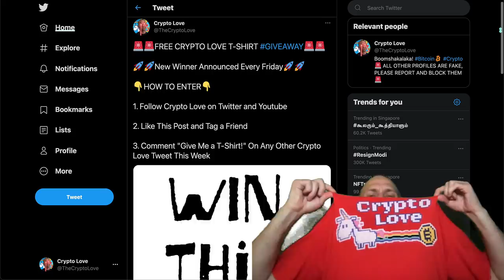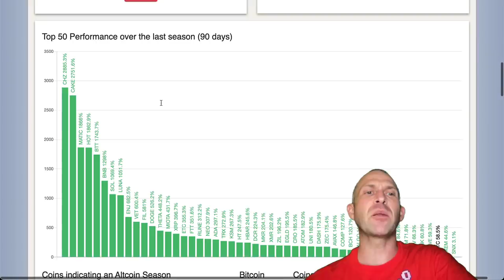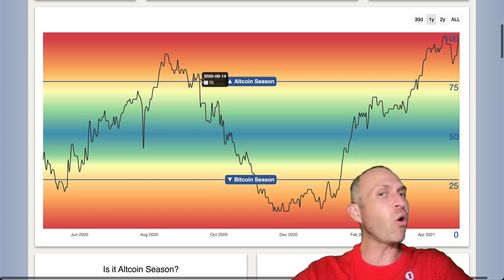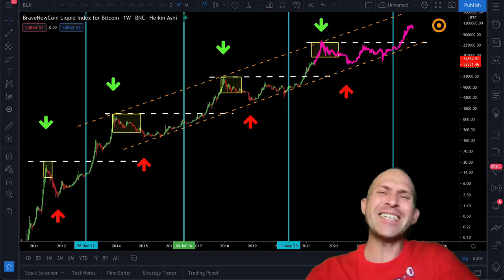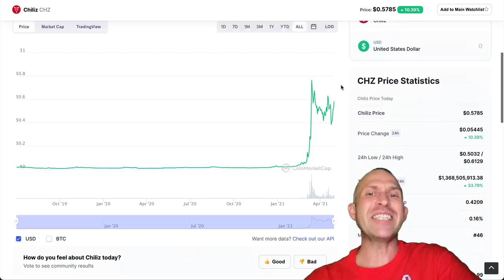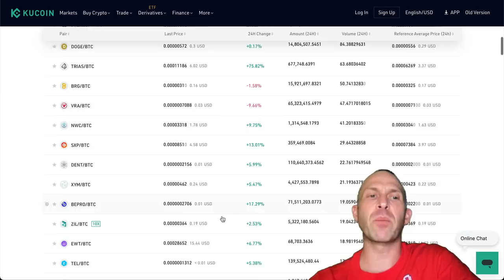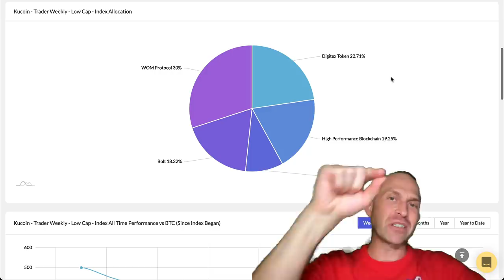TURN $1,000 INTO $10,000 WITH CRYPTO!!!!! 10X YOUR MONEY THIS YEAR!!! ALTCOIN TRADING FOR BEGINNERS!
HOW TO TURN $1,000 INTO $10,000 WITH CRYPTOCURRENCY IN 2021! GET RICH TRADING ALTCOINS WITH THIS STRATEGY! THE BEST WAY TO LEVERAGE HIDDEN CRYPTO GEMS INTO BECOMING RICH AND A MILLIONAIRE NOW!